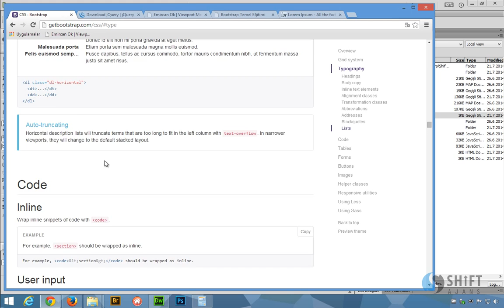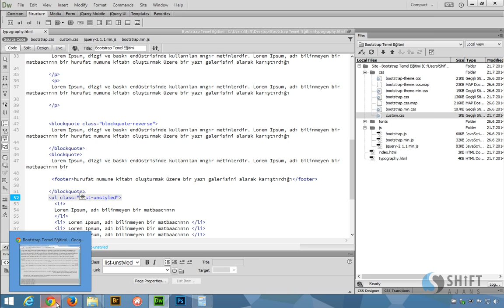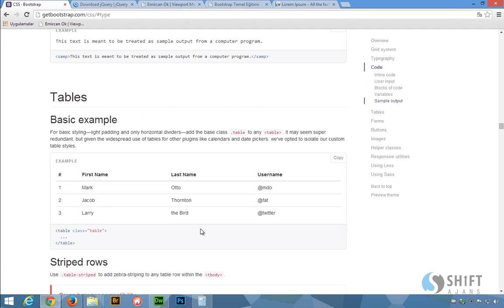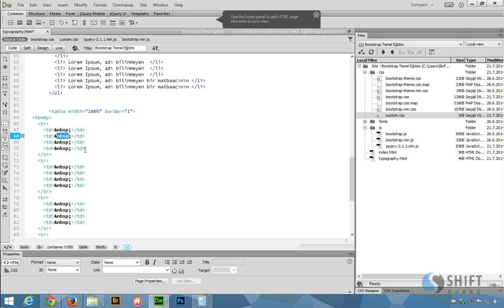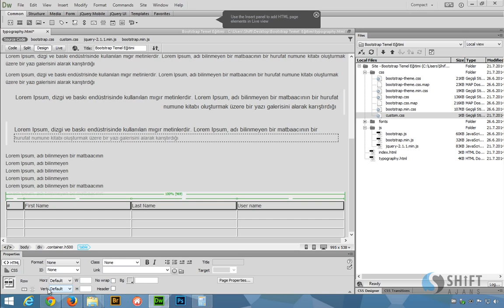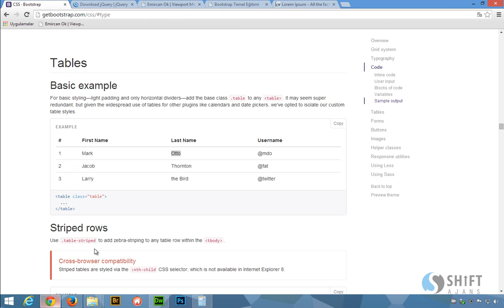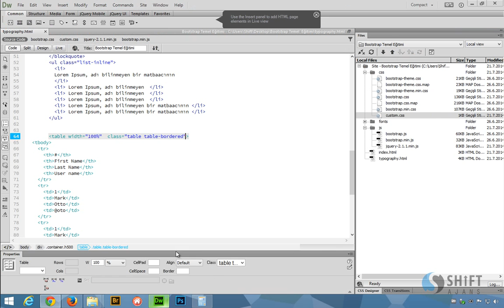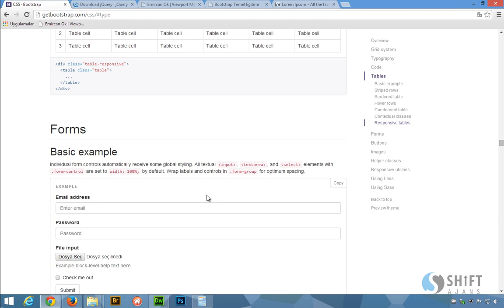Bootstrap typography bolum 2 11